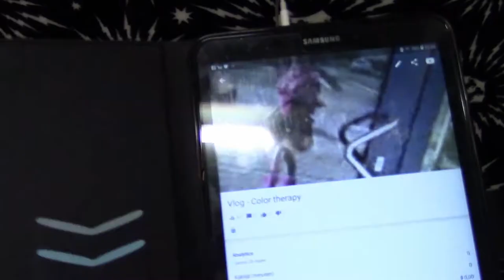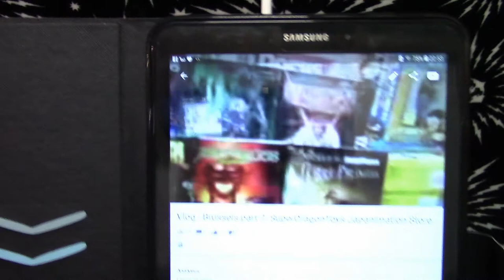Reacting To My Old Videos Part 3 | Cindy K-Hole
The very cringe footage of April 2010.
This video was not sponsored, and all opinions are my own!